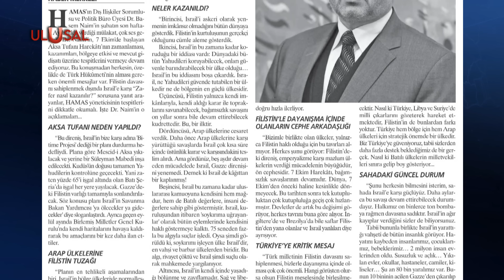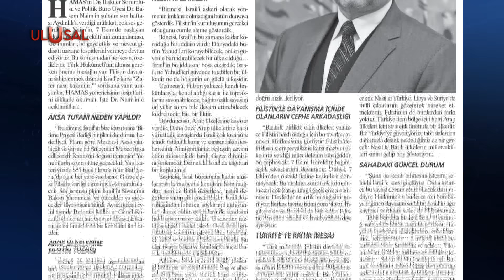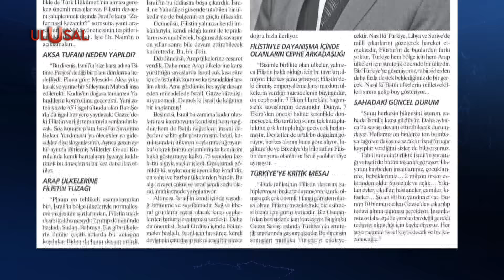Hamas'tan Türkiye'ye kritik mesaj! - Halil Nebiler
Gazeteci Yazar Halil Nebiler, Hamas Dış İlişkiler Sorumlusu Dr. Basem Naim'in "Dünya 7 Ekim'den sonra yeni bir dünyadır" açıklaması bağlamında Türkiye'ye Filistin konusunda verdiği kritik mesajları yorumladı.

AE-324